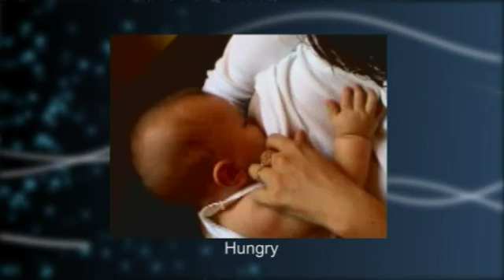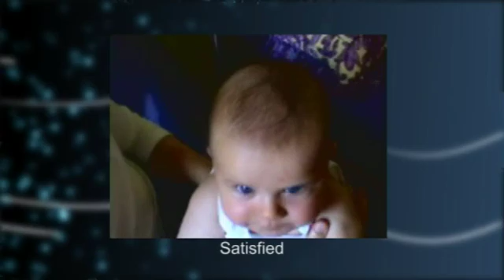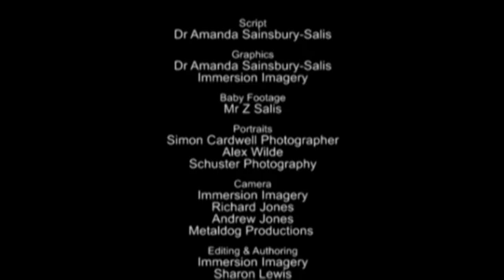The Faces of Hunger and Satiety by Dr Amanda Sainsbury-Salis, PhD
From The Science of Weight Loss DVD by Dr Amanda Sainsbury-Salis, PhD